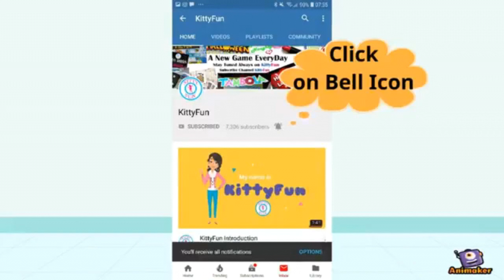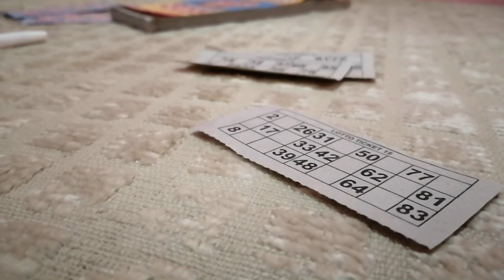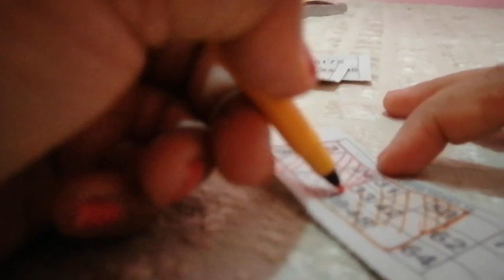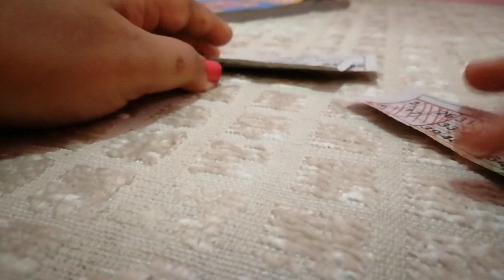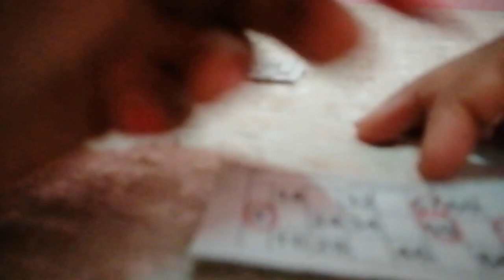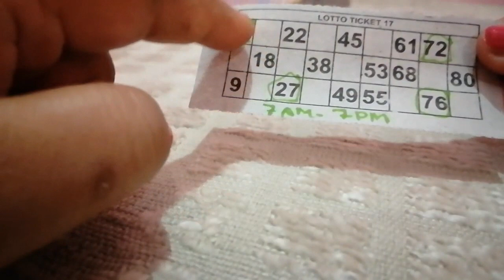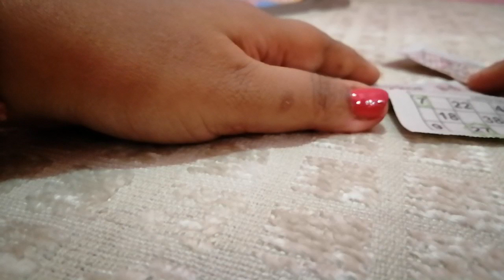Lockdown 4.0 Tambola Game |How to play Tambola | Kittyfun Games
Enjoy lockdown in your tambola game. stay at home and stay safe.